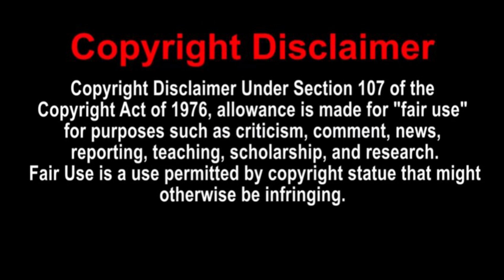Polo G-33 Official Video l REACTION!